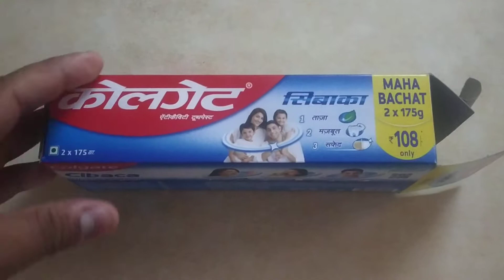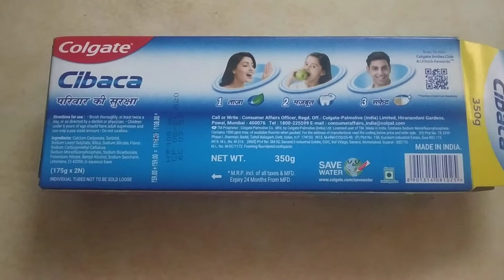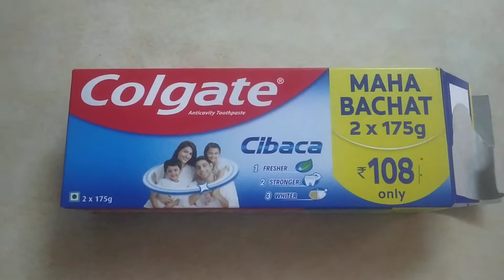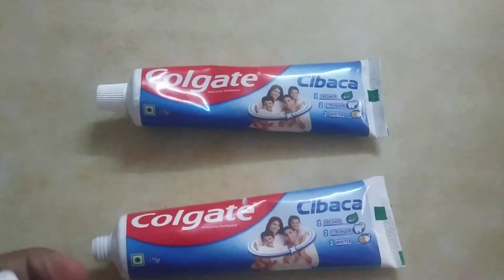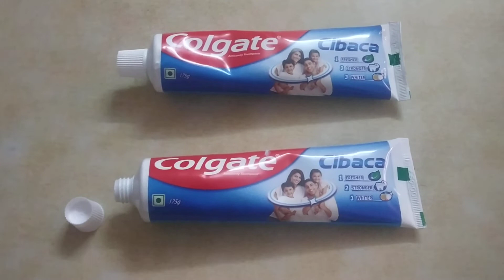Colgate Cibaca Maha Bachat 2 X 175g.